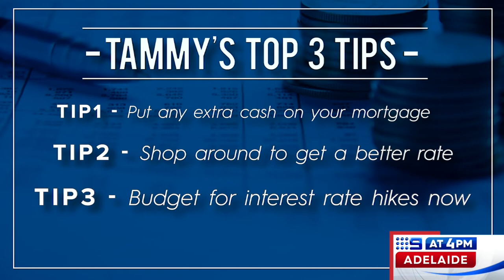Tammy Barton || 9 News: Mortgages & Interest Rates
The challenges of housing affordability and managing a mortgage can be a major source of stress for Australians. Tammy speaks with 9 News Adelaide on how having an effective budget will help manage your mortgage, along with tips on repayments and interest rates.